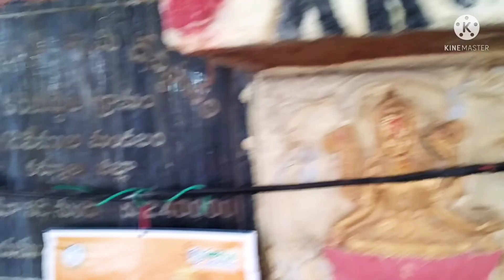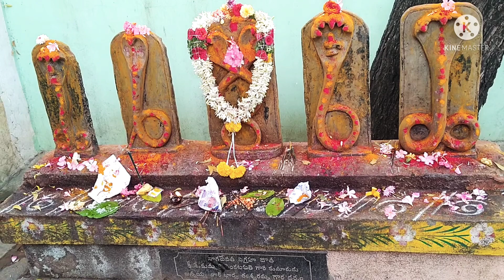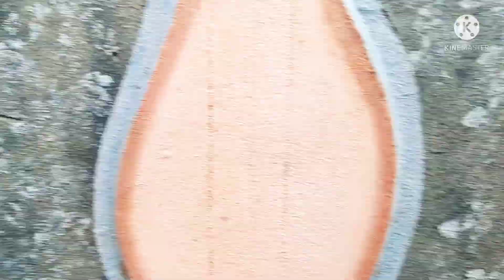వైకుంటఏకాదశినాడు మావూరి టెంపుల్,రచన, గానము, అనకల,నాగరాజు,vaikunta ekadasi శ్రీ singer A Nagaraj